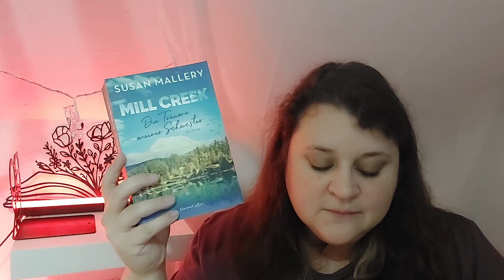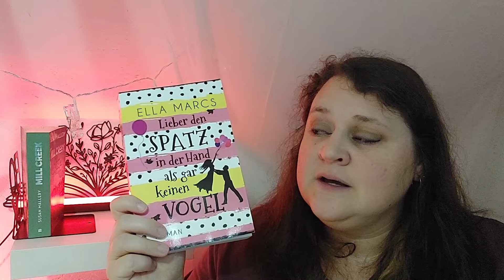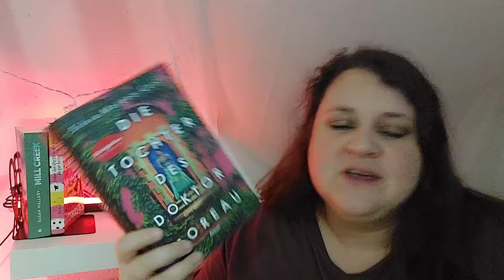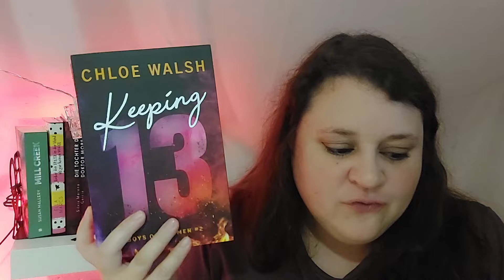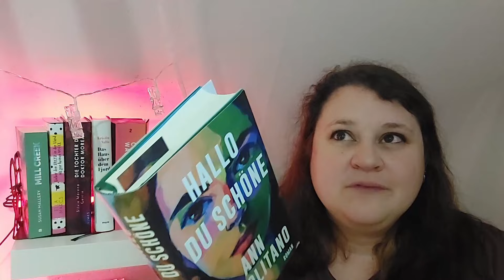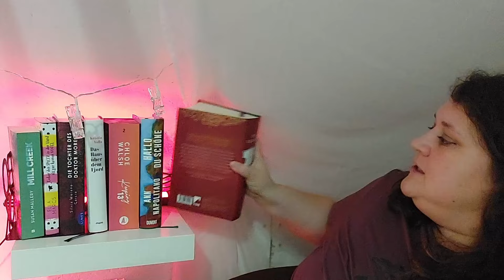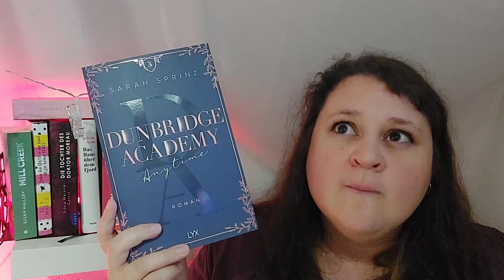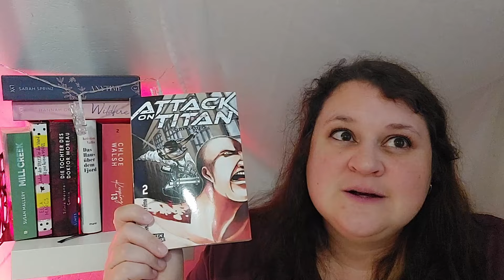Lesemonat August - nicht nur ein Highlight... richtig gute Bücher!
Wenn Euch ein ganz bestimmtes Buch interessiert, könnt ihr hier direkt zum Titel springen:

00:00 Begrüßung
01:21 Mill Creek von Susan Mallery *
05:36 Lieber den Spatz in der Hand, als gar keinen Vogel von Ella Marcs *
selfpublishing
09:00 Die Tochter des Dr. Moreau von Silvia Moreno-Garcia
12:44 Das Haus über dem Fjord von Kristin Valla *
--das Spoiler Video folgt noch!
19:16 Keeping 13 von Chloe Walsh * -Band 2 der Boys of Tommen Reihe
--hier folgt noch ein was bisher geschah!
8Adrian&Wimmelbuchverlag
24:18 Hallo Du Schöne von Ann Napolitano *
31:16 Das Reich der Verdammten von Jay Kristoff -Band 2
Leserunde mit @SarahSophie82
34:10 Wildfire von Hannah Grace -Band 2 Maple-Hills Reihe
38:36 Anytime von Sarah Sprinz -Band 3 der Dunbridge Acacemy Reihe
45:00 Attack on Titan von Hajime Isayama -Band 2

*Rezensionsexemplare*
Ich erhalte für meine Videos weder eine Vergütung von Youtube, noch von den Buchverlagen oder gar Autoren.
Bei Büchern, die mit einem * gekennzeichnet sind, handelt es sich um kostenlose Rezensionsexemplare, die mir vom Verlag / Autor zur Verfügung gestellt wurden. Darauf weise ich auch im Video separat hin.
Auch bei diesen Büchern bekommt ihr MEINE PERSÖNLICHE Meinung, Gedanken und Leseeindrücke! Auch wenn sie negativ sind!
!!! Ich bekomme kein Geld zur Verherrlichung einer Geschichte ;) !!!

-Meine Lieblingsbuchhandlung:
unbezahlte Werbung
---Buchhandlung Pavlik,Bücher vom Buchhändler

Liebe Grüße,
Jenny